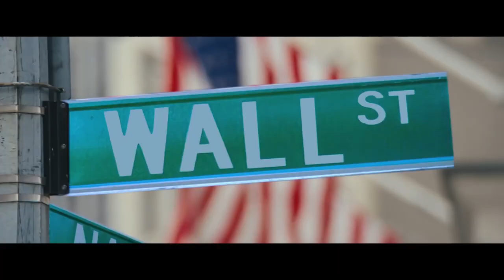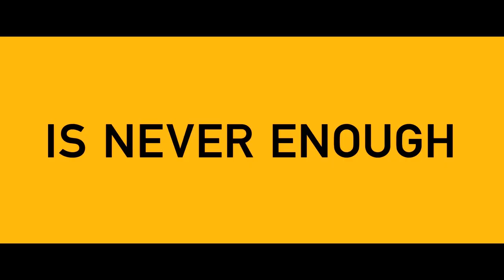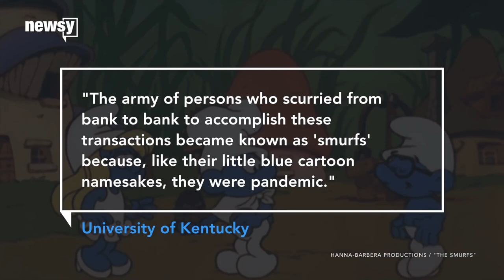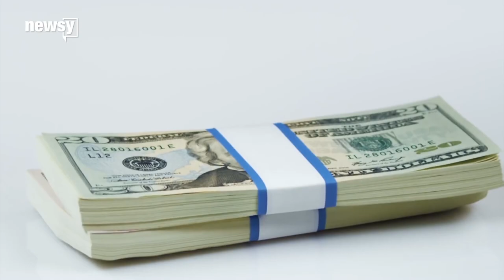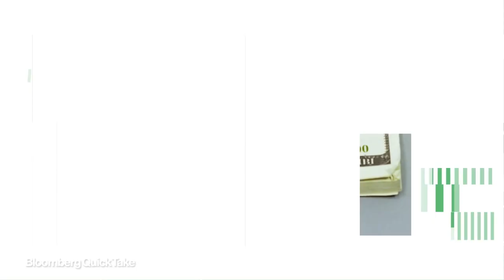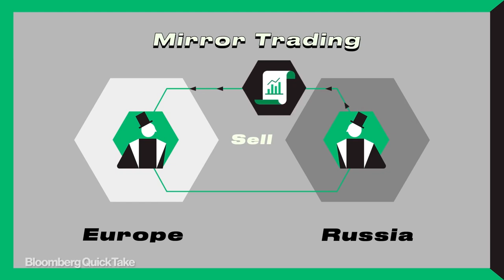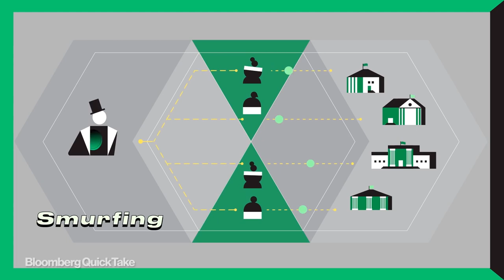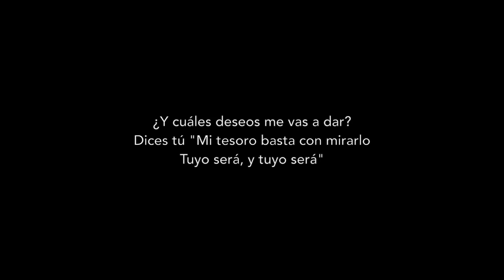Money Laundering as a transnational crime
I deliver video lecture to my 3rd class students from law faculty of Baku State University on the topic "Money laundering as a transnational crime".